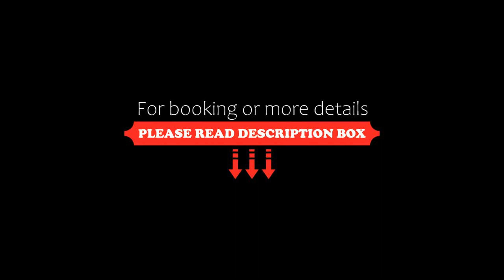Frangipani El Nido, El Nido, Philippines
About Property:
Boasting of an outdoor swimming pool and bar, Frangipani El Nido is a 2-star resort in El Nido, 3 km from El Nido town.
All rooms are equipped with a terrace that opens up to views of the sea. The units at the resort are equipped with air conditioning, a flat-screen TV with satellite channels, and refrigerator. The en suite bathroom comes with toiletries and a bidet.
A continental breakfast is available daily at the property. Guests ...
Property Type: Resort
Address: National Highway, Barangay Corong Corong, Palawan, 5313 El Nido, Philippines
Searching For
1. Frangipani El Nido - El Nido - Philippines
2. Frangipani El Nido - El Nido - Philippines Address
3. Frangipani El Nido - El Nido - Philippines Rooms
4. Frangipani El Nido - El Nido - Philippines Amenities
5. Frangipani El Nido - El Nido - Philippines Offers and Deals
Audio Credit:
Track Title: Blank Slate
Artist: VYEN